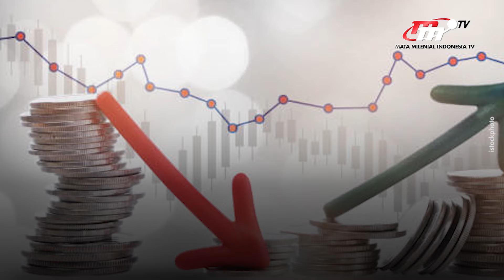Pengusaha dari Hong Kong Lirik Investasi di IKN | Flash News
Keputusan pemerintah memindahkan ibu kota ke IKN membuka banyak peluang bagi para investor potensial dari Hong Kong. Pernyataan tersebut dikemukakan oleh Konsul Jenderal RI di Hong Kong Ricky Suhendar.

Penulis Naskah:
Giftson Ramos Daniel
Popi Rahmaruyesa
Irbanisa Putri Ramdasari
Anisa Purwanti
Annisa Ayu

Grafis:
Nurul Khotimah